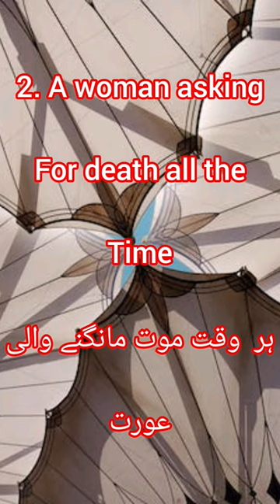3 sinner women in islam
sinner,sinner woman,jannik sinner,the sinner,sinner best shots,sinner highlights,jannik sinner vs roman safiullin,jannik sinner vs roman safiullin 2023,sinner final,sinner like me,jannik sinner tennis,sinner de minaur,sinner 2023,the sinner usa,sinner tv spot,ben shelton jannik sinner,sinner toronto,the sinner trailer,sinner like me brabo gator,jessica biel sinner,sinner jessica biel,sinner like me savannah dexter,allah smiles at this sinner